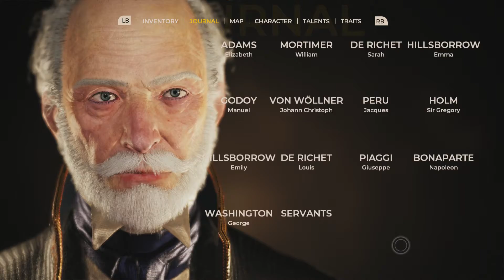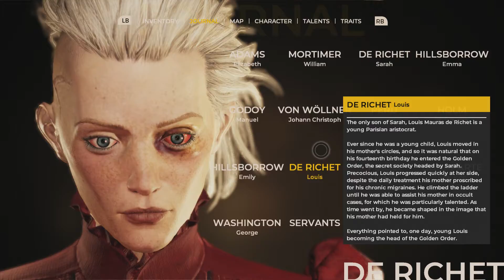Let's Play: The Council Part 14- The Final Vote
Part Fourteen of my The Council Let's Play Series. The first part of Episode 5: Checkmate.